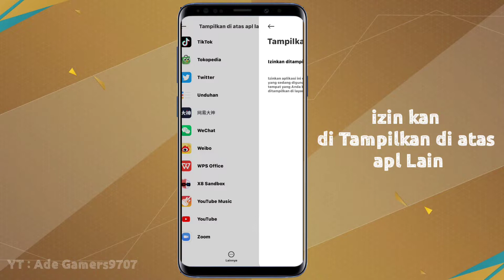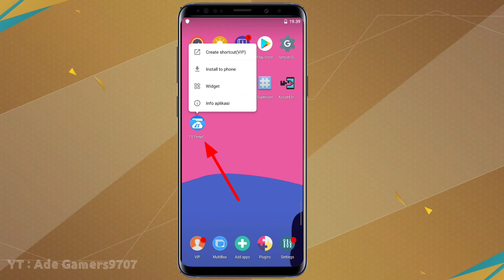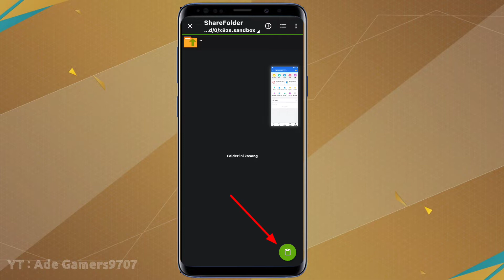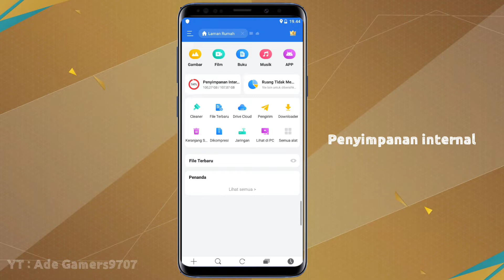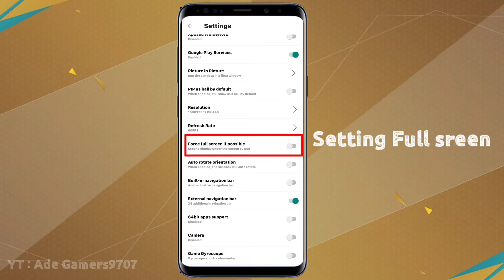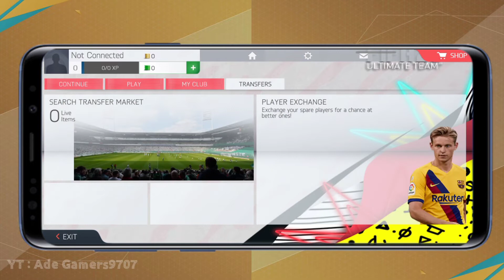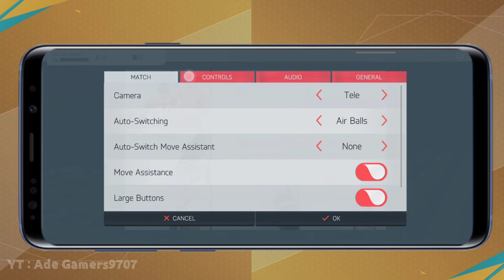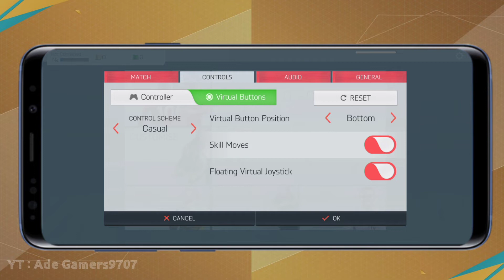Tutorial Cara Pasang X8 Sandbox | FIFA 16 | Working For Android 11 12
Tutorial Cara pasang X8 Sandbox Full Tutorial

Jika Pada saat pemasangan Biasanya ada iklan karena Apk original..